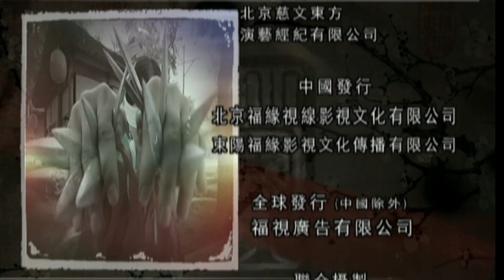【童年经典🔅神仙阵容】《绝世双骄》The Proud Twins EP22 | 快来看我们全员BE的绝世大甜剧 🤪| 谢霆锋/张卫健/范冰冰/袁泉【追剧杂货铺】